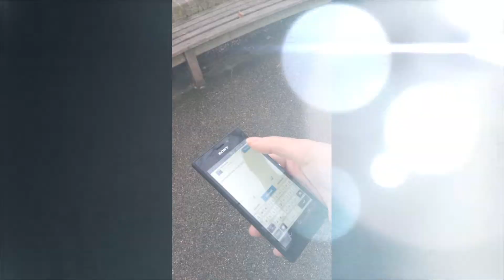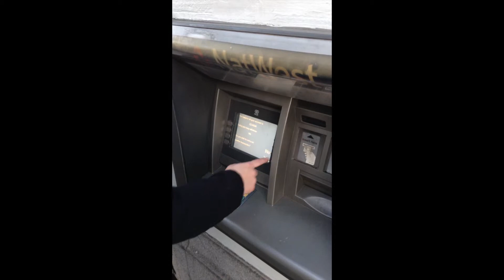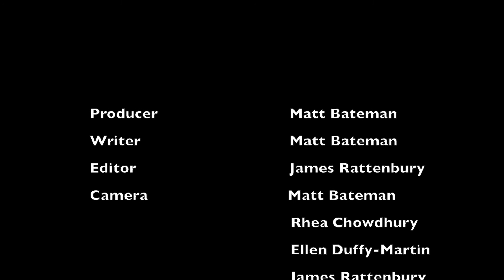The Affinity Appendage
A movie made completely on mobile devises, that shows a break down of a relationship due to one member being obsessed with her phone.